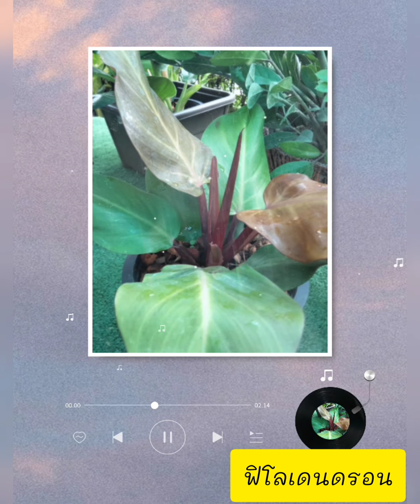ชื่อต้นไม้มงคล ฟิโลเดนดรอน ต้นไม้ฟอกอากาศ ราคา กุมารดำเรียกทรัพย์/นานาพันธุ์ไม้byนิตยา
ชื่อต้นไม้มงคล ฟิโลเดนดรอน ต้นไม้ฟอกอากาศ ราคาฟิโลกุมารดำเรียกทรัพย์/นานาพันธุ์ไม้byนิตยา
ต้นไม้,ต้นไม้มงคล,เรียกโชคลาภเงินทอง,เรียกทรัพย์,เพิ่มทรัพย์,เสริมดวง,เสริมฮวงจุ้ย,ว่าน,ว่านมงคล,สมุนไพร,อโกลนีมา,อโกลนีมาพันธุ์ต่างๆ,รวยล้นฟ้า,อัญมณีสามสี,สาวน้อยประแป้ง,เขียวหมื่นปี,พญาช้างเผือก,ฟิโลเดนดรอน,ต้นไม้ฟอกอากาศ,ไม้ประดับ,ไม้ในน้ำ,ต้นไม้ในบ้าน,ต้นไม้ในห้องนอน,ไม้แดด,ไม้กลางแจ้ง,เงินไหลมา,กระบองเพชร,ตระกูลรวย,ตระกูลเศรษฐี,สอนมือใหม่,ปลูกต้นไม้,ดินปลูกไม้กระถาง,ปุ๋ย,ปุ๋ยอินทรีย์,จุลินทรีย์สังเคราะห์แสง,จุลินทรีย์น้ำซาวข้าว,กาแฟ,ไข่,ผงชูรส,เครื่องดื่มชูกำลัง,น้ำหมักขี้วัว,ดินใบก้ามปู,น้ำหมัก,บอนสี,ชื่อบอนสี,นานาพันธุ์ไม้byนิตยา,ขยายพันธุ์,ดูแลต้นไม้
,plant,growplant,luckyplants,moneyplant,aglaonema,syngonium,philodendron,zzplants,snakeplants,howtogrowmakeplant,fertilizerforplant,plantinwater,propagation,colocasia,caladium,alocasia,บอนสีพันธุ์ต่างๆ,ต้นไม้มงคล,อโกลนีมา พันธุ์ต่างๆ,ไม้มงคล,เสน่ห์จันทร์,อโกลนีมา,เงินไหลมา,กวักมรกต,ว่านนกคุ้ม,ต้นถุงเงินถุงทอง,เศรษฐีรวยทรัพย์,ต้นเงินไหลมา,บอลสี,ต้นรวยล้นฟ้า,อโกลนีมา ชื่อต่างๆ,พญาช้างเผือก,ต้นอโกลนีมา,ต้นกวักมรกต,รวยล้นฟ้า,ต้นนางกวัก,กวักเงินกวักทอง,ต้นเงินไหลมามีกี่ชนิด,ชื่อบอนสีต่างๆ,ต้นนางกวักมีกี่แบบ,ต้นเศรษฐีรวยทรัพย์,ต้นช้างเผือก,นางกวัก,บอนสี,ต้นบัลลังก์เงิน,แก้วสารพัดนึก,ต้นพญานาคราช,นานาพันธุ์ไม้ by นิตยา,ว่านเสน่ห์จันทร์มีกี่ชนิด,บัลลังเงิน,ชื่อบอนสีชนิดต่างๆ,ต้นไม้,ต้นไม้มงคลมีอะไรบ้าง,ว่านช้างเผือก,ว่านพญาช้างเผือก,อโกลนี มา,ขยายพันธุ์อโกลนีมา,ว่านมงคล,ต้นบันไดเศรษฐี,ต้นบอนสี,ราคาแก้วสารพัดนึก,ต้นรวยรายวัน,ชื่อบอนสี,บันไดเศรษฐี,ต้นพญาช้างเผือก,ชื่อต้นไม้มงคล 50 ชื่อ

ช่องยูทูบ กดที่ลิงก์ด้านล่างค่ะ

เพจเฟสบุค กดได้เลยค่ะ

ขอขอบคุณทุกๆท่านที่รับชม🙏🙏